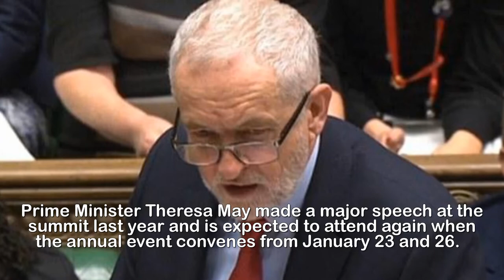John McDonnell heads to bankers' Davos summit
John McDonnell heads to bankers' Davos summit for the
first time and vows to lecture the global elite on his
plan to 'rewrite the rules of the global economy'.John McDonnell will head to a glittering summit of bankers and world leaders in Davos for the first time, it emerged tonight.The shadow chancellor, who has publicly scorned the global elite who attend the summit for his entire career, has accepted an invite to attend later this month.A spokesman said he lecture the World Economic Forum about the need to 'rewrite the rules of the global economy' and outline Labour's alternative approach.